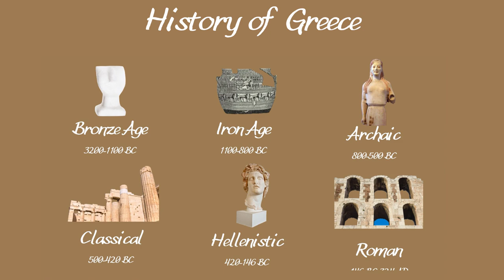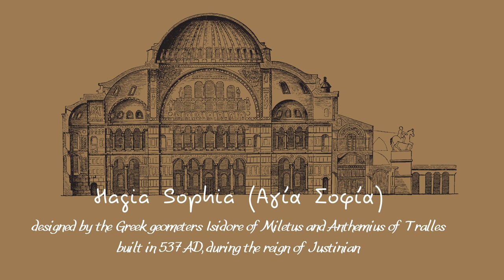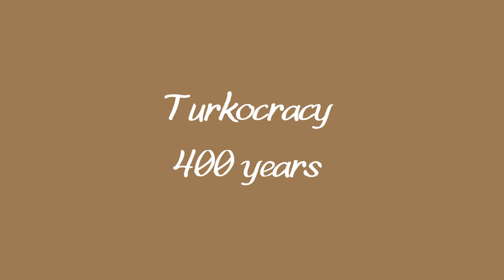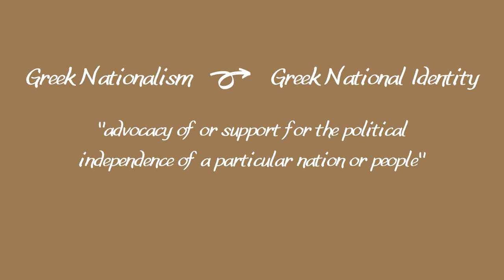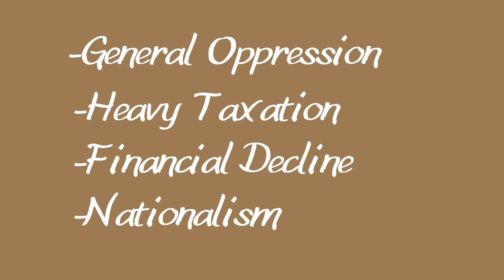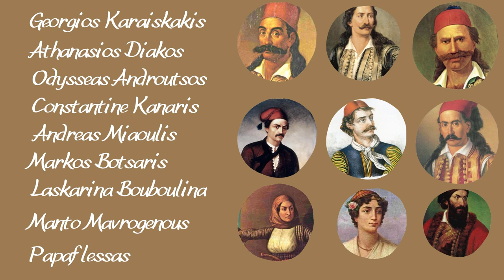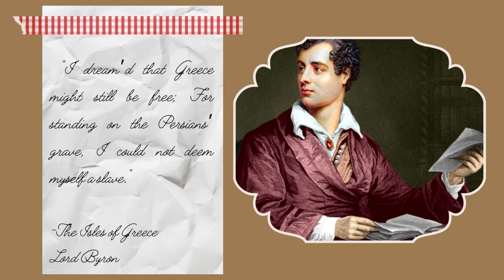The Rebirth of Greece | 200 Years since the Revolution of 1821 (Greek War of Independence)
The Rebirth of Greece (in 10 minutes) | 200 Years since the Revolution of 1821 (Greek War of Independence). The history of Greece and the Greeks spans thousands of years. These include years of prosperity and decline, times of conquests, and revolutions. But there was a moment in time that is of great importance for modern Greeks. That was the spring of 1821, exactly 200 years ago.

OFFERS
The course includes:
-11 downloadable pdfs and resources

TIMESTAMPS
00:00 Introduction
00:23 The Background
02:04 Circumstances, Events & Influences
05:10 Important Dates and Figures of 1821
08:15 The Rebirth of Greece
08:53 The Controversies
09:52 Outro

It was the 19th century during which all the Greeks in the Ottoman Empire and abroad were able to fully unite and fight against their oppressors. Greek nationalism was the ideology that started in the 18th century and played a crucial role in the rebellion that started in the spring of 1821. Greeks had maintained their native language and a form of national identity with the help of the Greek Orthodox Church. Nationalism as a movement promotes the interests of a particular nation, the Greek nation in this case, to gain or maintain their sovereignty of its homeland. The idea of self-governance begins with the French Revolution, however, modern scholars disagree with each other on the possible connection between the Greek Revolution with the French Revolution. So, in an essence, the oppression, financial decline, and the creation of the Greek national identity were the three main forces that led to the Greek War of Independence.  Important figures of the revolution other than general national hero Theodoros Kolokotronis and the members of the Philiki Etaireia, are commander Georgios Karaiskakis and general Athanasios Diakos. There is also commander Odysseas Androutsos, admirals Constantine Kanaris and Andreas Miaoulis. Markos Botsaris, Laskarina Bouboulina, Manto Mavrogenous, and Papaflessas, among countless other heroes and heroines who fought in the war.